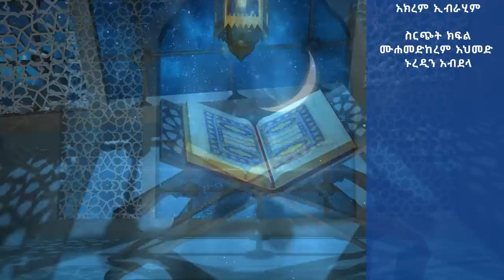የጌታህ መጽሐፍ በኡስታዝ ኻሊድ ክብሮም || ክፍል 21 || አብሮነት በረመዳን 7 || አብሮነት በቁርአን || ሚንበር ቲቪ MinberTV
ኡስታዝ ኻሊድ ክብሮም የአብሮነት በረመዳን ክፍል በሆነው የጌታህ መጽሐፍ ዝግጅት ላይ የሱረቱል ካህፍ አናቅጽትን እያብራራ ከኛ ጋር  ይቆያል።

የጌታህ መጽሐፍ ሌሎች ክፍሎች [

 / playlistist=pldzw...   ]

አብሮነት በረመዳንን ለማግኘት [

 • አብሮነት በረመዳን   ]